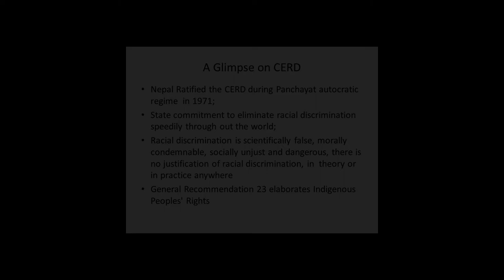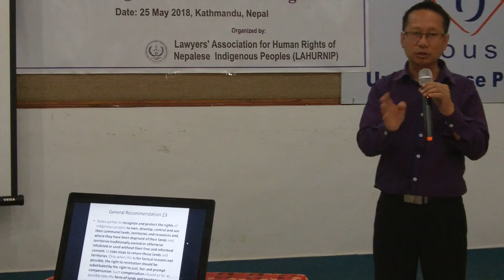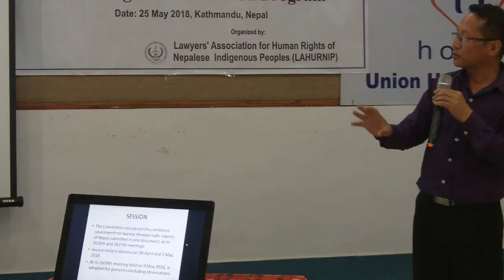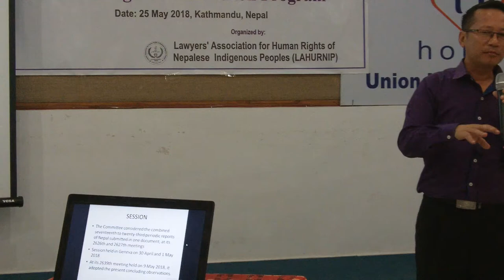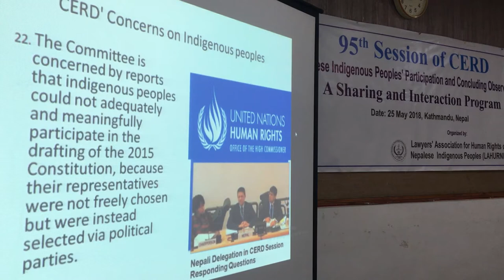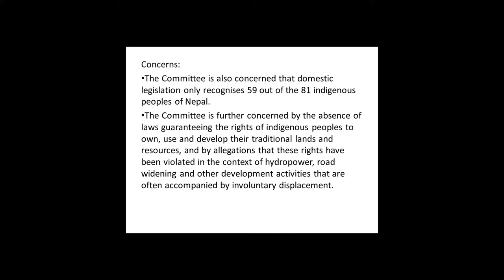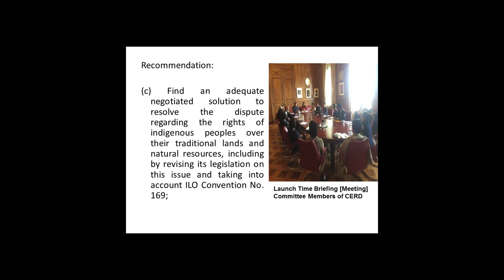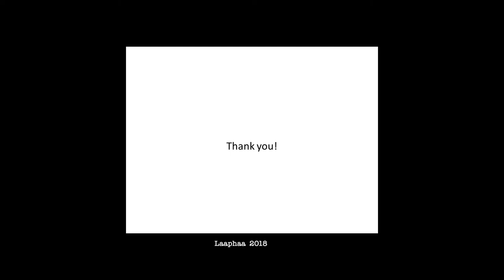95th CERD SESSION 2018 l Shankar Limbu l 25' 17" l LAHURNIP l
LAHURNIP organized by CERD SESSION A TREATY BODY OF THE UNITED NATIONS, Indigenous Peoples' Particiapition and Concluding Obeservation A sharing and International Program 25 May 2018 Kathmandu Nepal